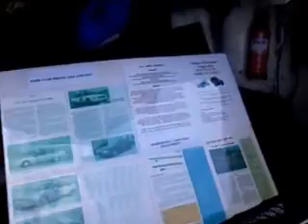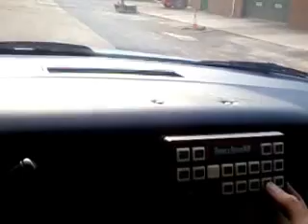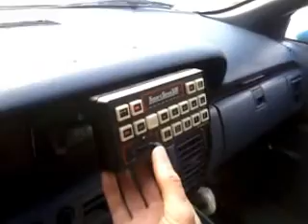NYPD Chevrolet Caprice walk-round....UK car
A tour of my '91 Caprice 9C1. Sorry about the heavy breathing, I had a cold. The car is based in south Devon, UK and is available for wedding/film/promo hire through "Stars Cars".